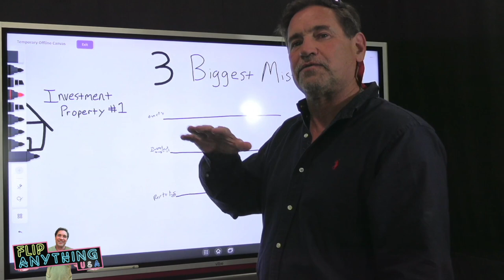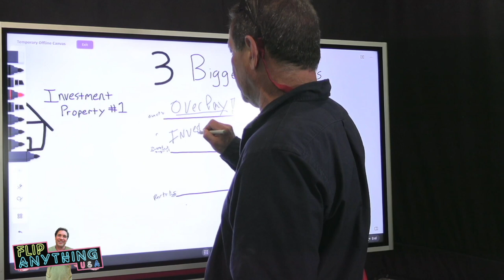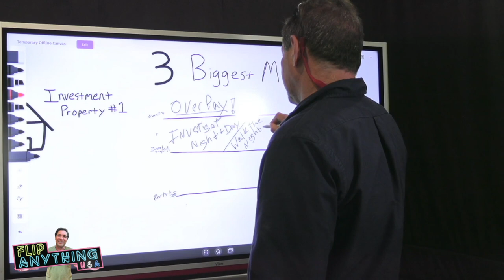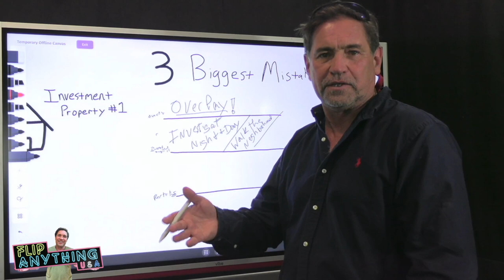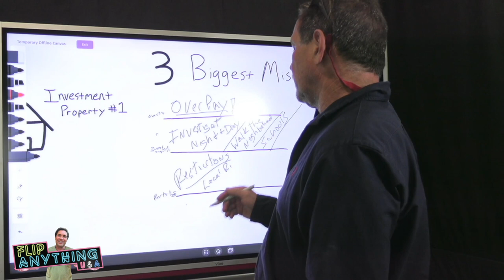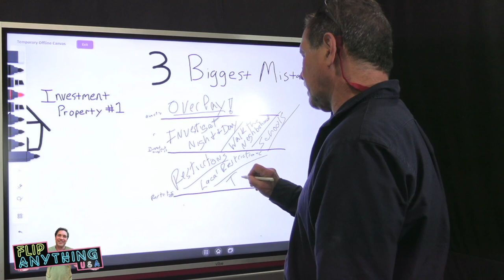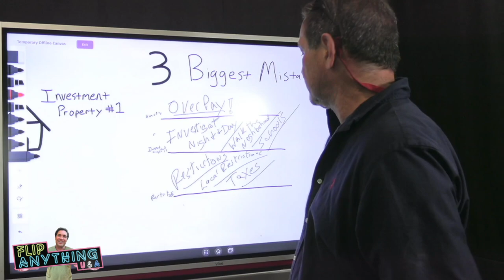3 BIGGEST mistakes made by real estate Investors!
3 BIGGEST mistakes made by Investors!

FlipAnything Real Estate Investment
You want to make money in real estate? Start with a mentor with decades of experience.  Don't get played by a fake guru find a legitimate investor that is accessible to you. Don't waste time if you have money to invest. Get skills and get in to my mentorship! Take the survey below.

1️⃣ Take my free mentorship survey I will personally review let you know what I would do.

(start reading sample free)

3️⃣ New! Free Webinar & EBook Sample

4️⃣ Course, Phone Consultation, and Mentorship Options:

What You Will Discover Below :
🏡Real Estate Investing Training
🤵Real Estate Sales Negotiating Strategies
💰Money Talk By Tom
🧰Videos on Toms Property Management, Rental Renovations, Wealth Building/Protection.

Start with the Book and The Mentorship to short cut you to success and avoid the pitfalls and mistakes new investors make. Fastest way to success below:

3️⃣ New! Free Webinar & EBook Sample

4️⃣ Take my free mentorship survey I will personally review let you know what I would do.

Every Mentorship member program INCLUDEs:
✔️Private Livestreams with Tom via Zoom.
✔️Thoughtful Analysis in members only Zoom .
✔️Private Chats & Content/Question Submission to Tom.
✔️Access to hundreds of hours of live classes
✔️Special lesson videos on Tom's current purchases and sales
✔️Exclusive video content created by Tom
✔️Toms purchase contracts.

📱Got A Question On Tom's Mentorship?

🏚I like PropStream!

⛔️Flip Anything ®
⛔️FlipAnything USA ®